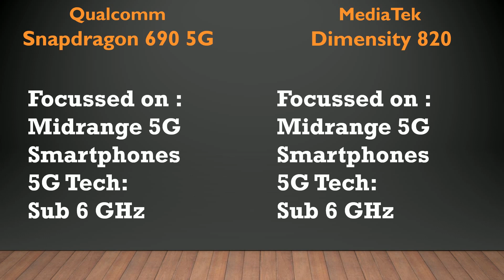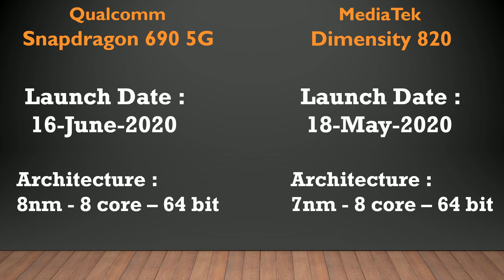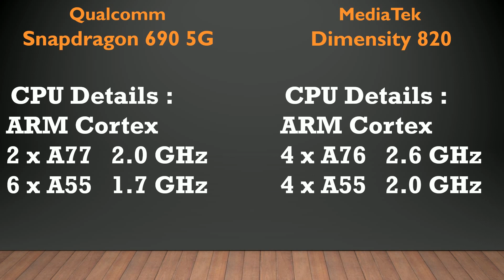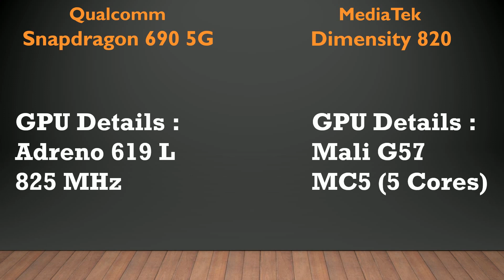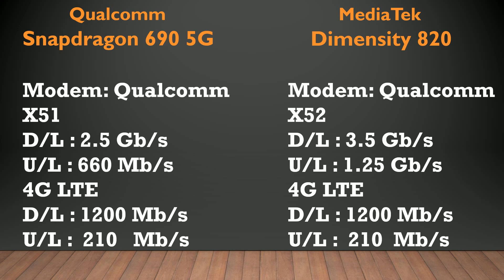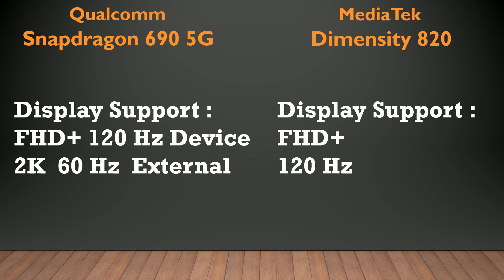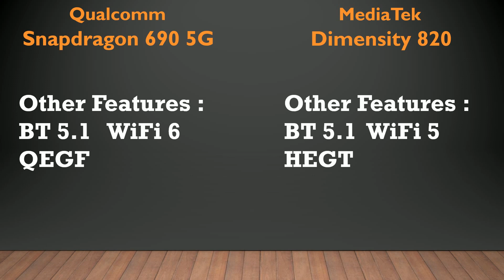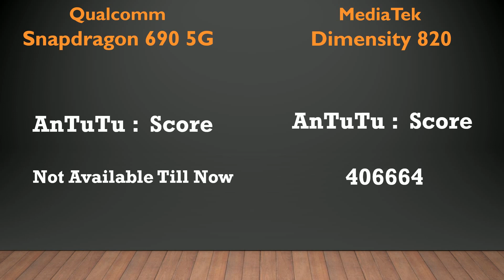Qualcomm Snapdragon 690 5G vs MediaTek Dimensity 820 | Full Comparison | Entry Level 5G Processors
More Comparisons
Qualcomm Snapdragon 690 5G vs MediaTek Dimensity 800